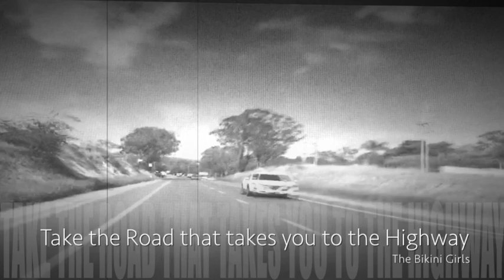Take the Road that takes you to the Highway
The Bikini Girls

"Let it kick you around some, or let it all go. "